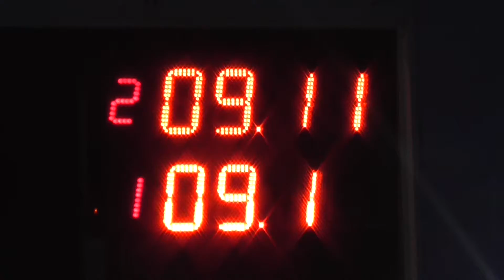07/10/2017 300 LIBRE CLASE 9 PICADAS DE AVELLANEDA EL CANAL DE TODOS